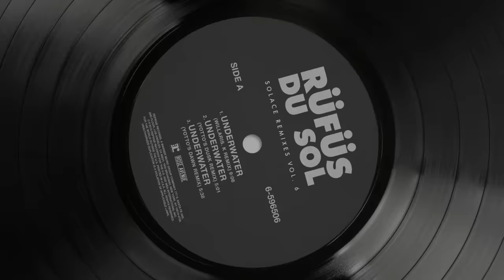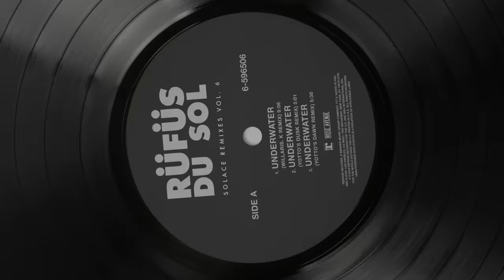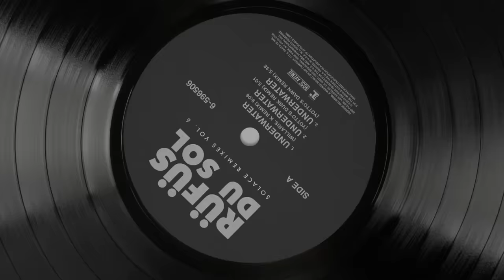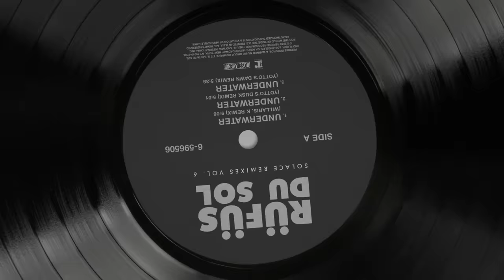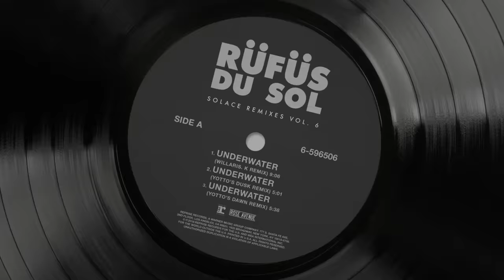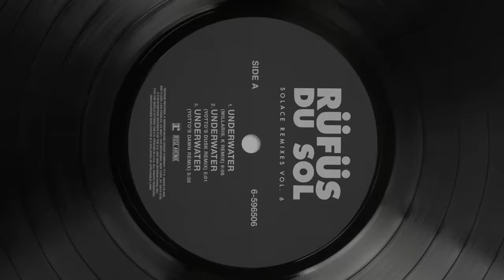RÜFÜS DU SOL ●● Underwater (Yotto's Dawn Remix) [Official Audio]